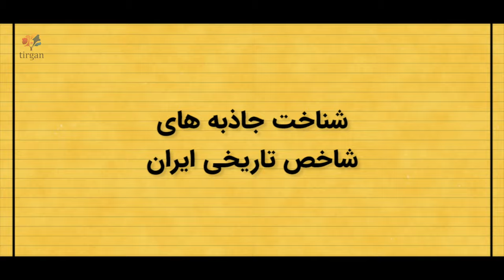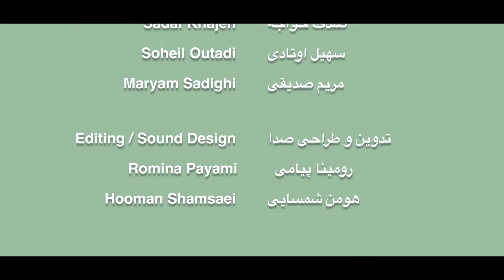Episode 6: Pay Attention to Kids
Zalzalak gets to meet an exciting guest this week!
!زالزالک با یک مهمان هیجان انگیز دیدار می کند

Director: Amir G'Nia
Writer: Afsaneh Zamani
Puppeteer & Voice Actor: Afsaneh Zamani
Puppet Maker: Sara Ahmadieh Rad
Actors: Pourochista Azizi, Maryam Sadighi & Soheil Outadi
Workshop Presenter: Romina Payami
Police Officer: Mustafa Safari
Film & Lighting: Amir G'Nia
Sound Recordists: Rouzbe Sharbaf
Production Manager: Rouzbe Sharbaf
Production Assistant: Shiva Shahab, Sara Khajeh & Aman Afkham Ebrahimi
Production Design: Sadaf Khajeh, Soheil Outadi & Maryam Sadighi
Editing / Sound Design: Hooman Shamsaei & Romina Payami
Theme Music: Hooman Shamsaei
Title Animations: Kajart Studio
Programing Director: Maryam Eskandari
Programing team: Soheil Outadi, Sadaf Khajeh, Maryam Sadighi, Mahrooya Nikoofar, Arash Safavi, Negar Vahedi, Amir Fathalian &Mojgan Babaei
Logistics: Sara Khajeh
Fundraising: Jessica Singh
Volunteers: Negin Bakhtiari, Shiva Shahab, Mohammad Kazemi, Nasrin Javadi, Smriti Shekar, Damun Badiei, Mahyar Zadshir, Sara Khajeh & Aman Afkham Ebrahimi
Marketing & PR: Nastaran AlQaddoumi & Amir Fathalian
A Special Thanks to - Iraj Tahmasb &Babak Payami
Thank you for your support - Hooshang Shans, Kolbeh Building Design, Pars Grill Takeout & "World Shops" Management
Episodes Segment from Iran: Reyhaneh Jamali Hanjani
Grant:
United Way, Government of Canada